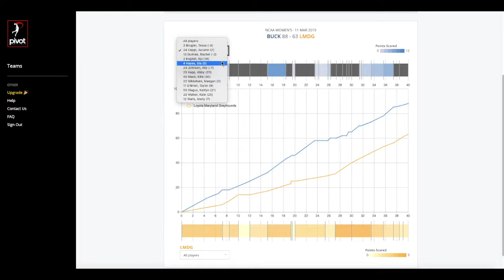NCAA - Bucknell Women's Basketball | Pivot Analysis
**The data displayed in this video does not represent the full 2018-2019 season.